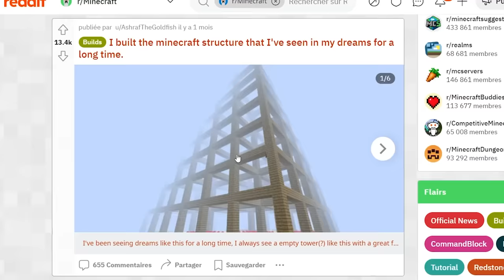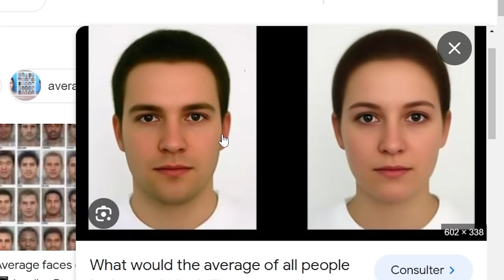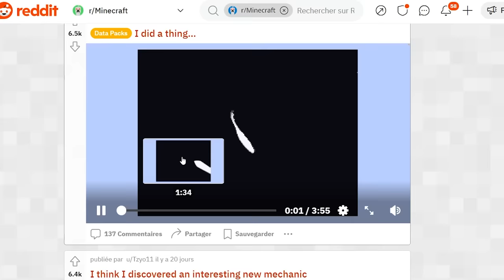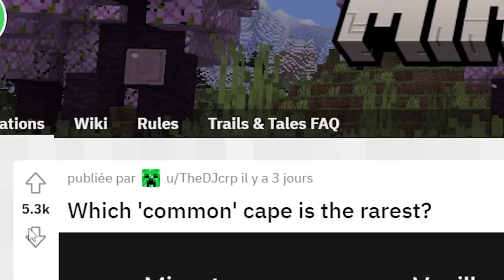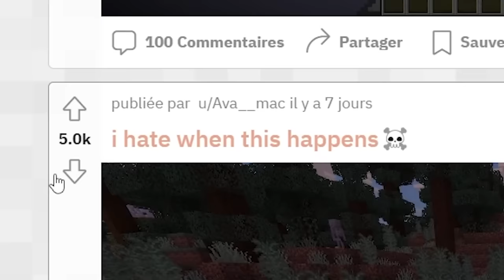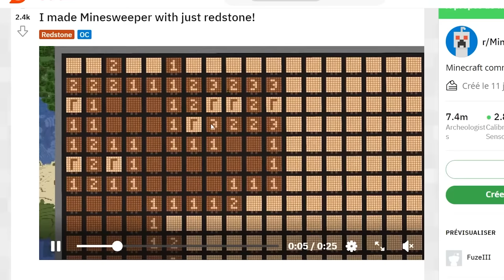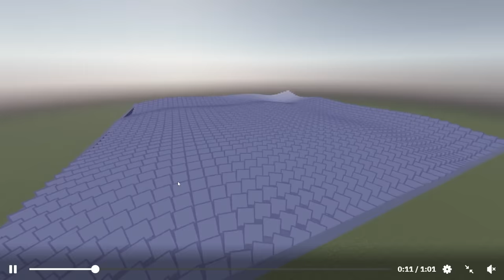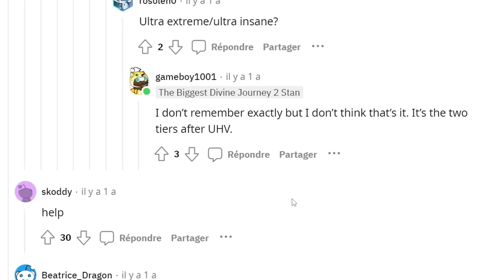Il faut arrêter de faire ça sur Minecraft…